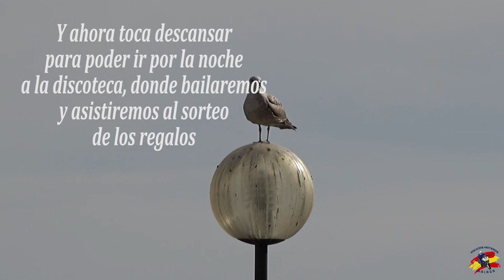SEGUNDO DÍA V CONCENTRACIÓN POLICÍAS MOTEROS MÁLAGA (BENALMÁDENA, 24/03/23)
Segundo día de la V Concentración de Policías Moteros de Málaga, celebrada en Benalmádena desde el 23 al 26 de marzo de 2023.
Hoy tocaba subir al Torcal de Antequera para disfrutar de unas maravillosas vistas gracias al día tan primaveral que tuvimos.